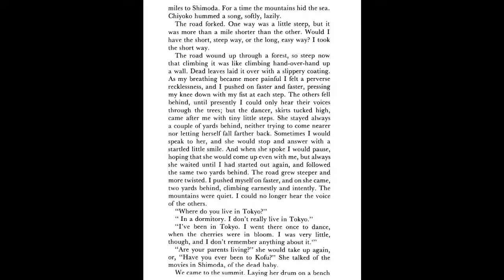Reading classical Literature be like...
The book is the "The Izu Dancer" by kawabata Yasunari